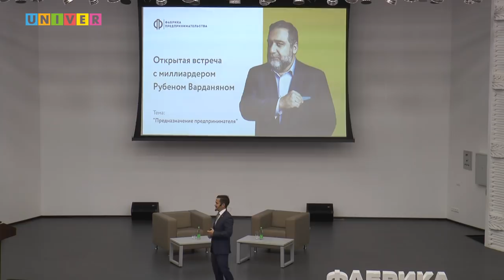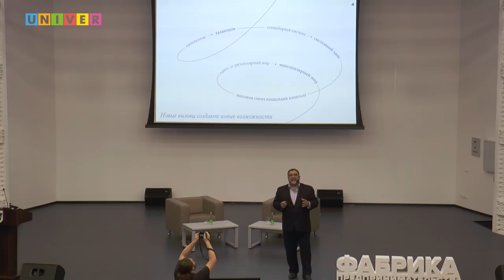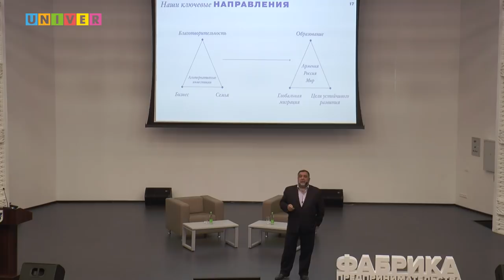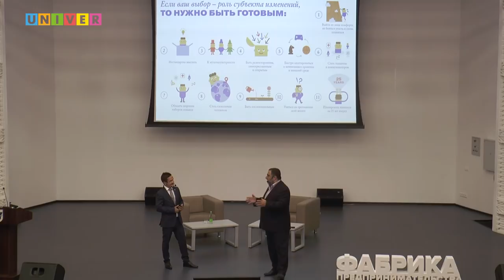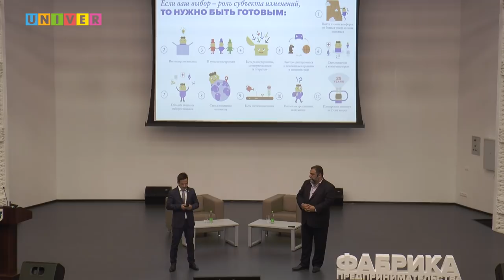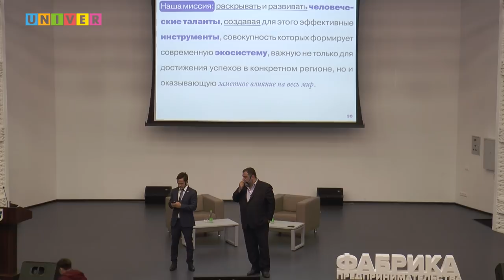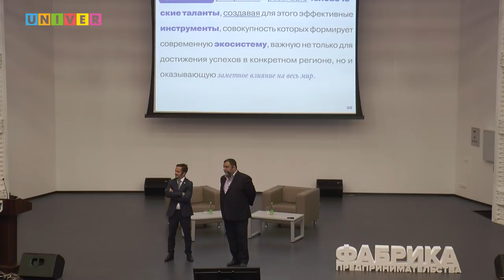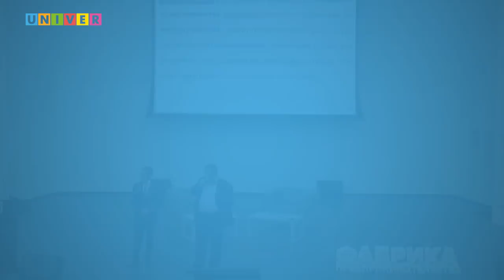Предназначение предпринимателя. Открытая встреча с Рубеном Варданяном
В Институте управления, экономики и финансов Казанского федерального университета  состоялась встреча с миллиардером из списка Forbes в рейтинге «200 богатейших бизнесменов России 2018» Рубеном Варданяном.